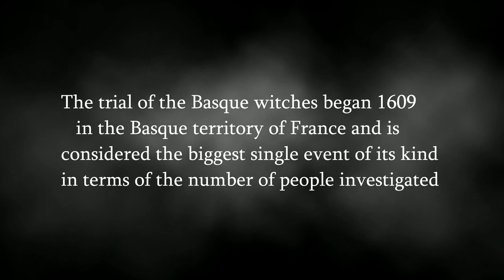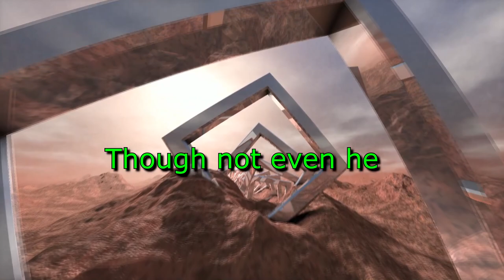Hemlock and Honeycomb - Basque Witches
New single from the forthcoming album "The Inquisition".